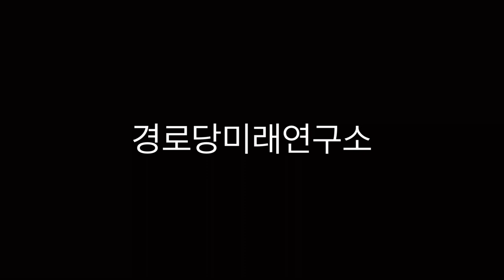경로당미래연구소 소개영상